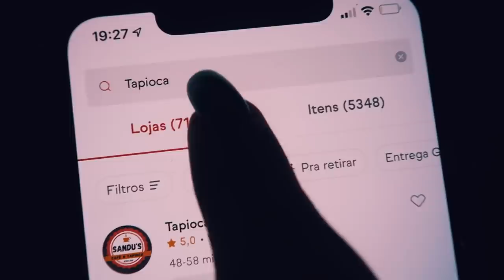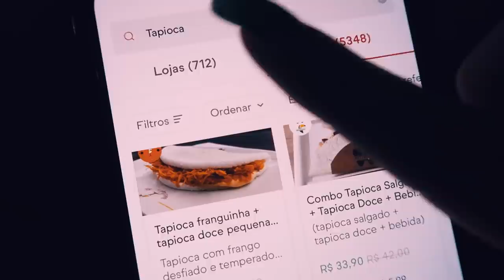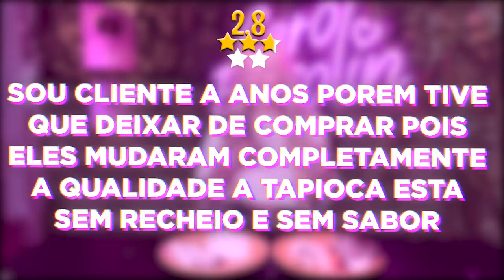COMPAREI A TAPIOCA DE MELHOR E PIOR AVALIAÇÃO DO APLICATIVO!!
Hoje, comparei as tapiocas avaliadas com a melhor e pior avaliação do aplicativo.